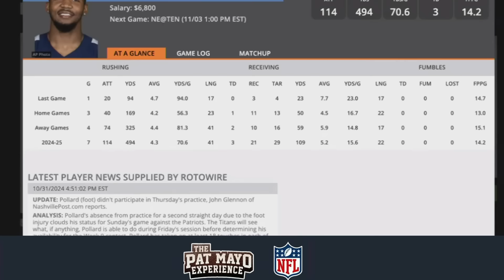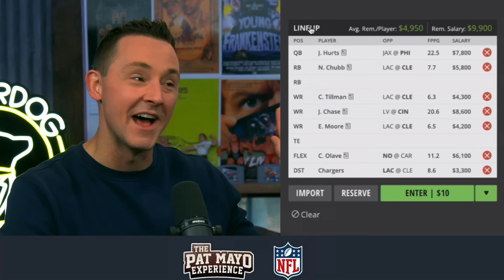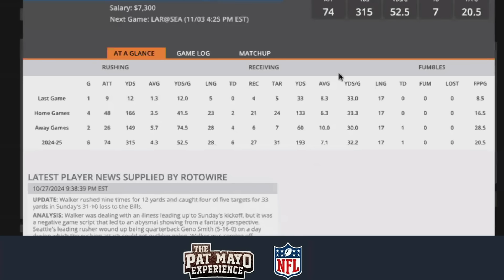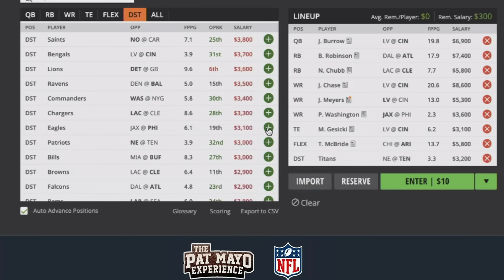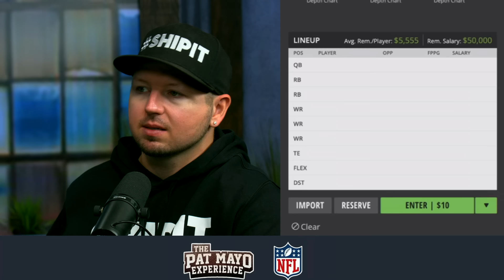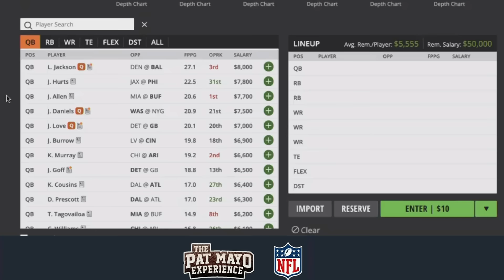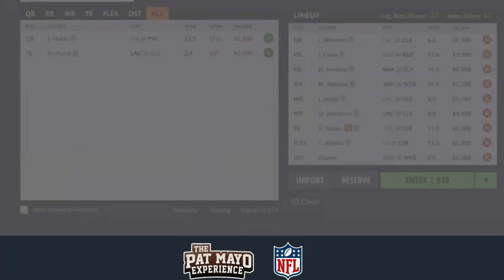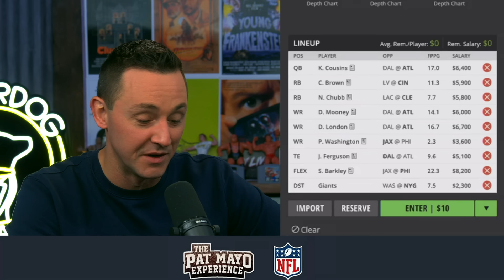2024 NFL Week 9 DraftKings Picks, Lineups, Strategy, Ownership | NFL Week 9 Injuries | DFS NFL Picks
Pat Mayo and Tyler Tamboline discuss Week 9 DraftKings Picks, Values, Chalk along with different DraftKings Strategies and the latest NFL Injuries + News to get you ready for the Week 9 NFL Main slate on DraftKings.

Use code “MAYO” at underdog for a deposit match up to $1000

FOLLOW MAYO MEDIA NETWORK

SHOW INDEX

00:00 Intro
2:11 Games Preview
9:12 RBs
13:44 Optimal
23:23 DST
32:26 DK Lineups
34:43 TEs
39:27 CIN/LV
54:44 CLE
1:06:20 DAL/ATL